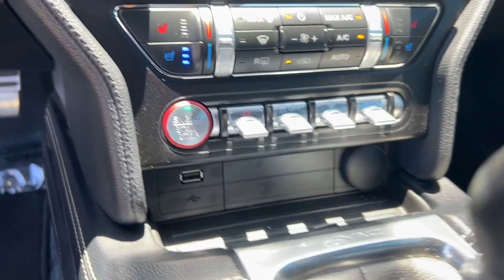2022 Ford Mustang EcoBoost Premium Stockton, Lodi, Valley Springs, Galt, San Joaquin County CA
Pre-Owned 2022 Ford Mustang EcoBoost Premium available at Big Valley Ford Lincoln located in 3282 Auto Center Circle, Stockton, CA, 95212. Servicing the Stockton, Lodi, Valley Springs, Galt, San Joaquin County area.

Your next car could be the  2022  Ford Mustang.  For those who will settle for nothing short of legendary, this high-performance Ford Mustang pulses with indomitable spirit and rebellious style. On the track, drag strip, or highways and country roads, this quintessential pony-car infuses your driving life with pure adrenaline wrapped in a smart, beautiful package. These are just some of the great options this vehicle comes with: Heated Steering Wheel
, Keyless Entry, Navigation System, Satellite Radio, Back-Up Camera, Heated Mirrors, Premium Sound System, Adaptive Cruise Control, Power Passenger Seat, Cooled Front Seat(s). Life is short. Make every drive count  in this fiery Mustang. The excitement begins with a test drive. We'll toss you the keys and start you on your way.